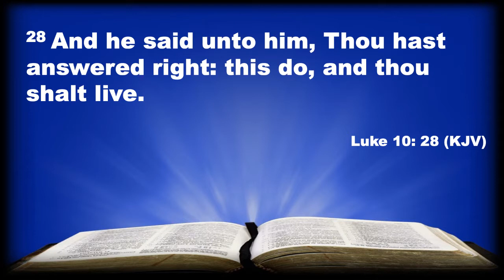"Giving God the Right-of-Way"